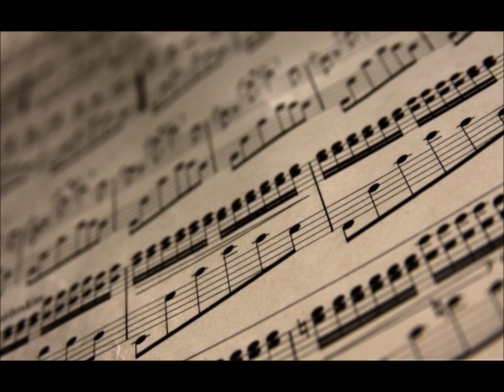Julian Lekocaj - Eshte Jeta Ime / with text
ESHTE JETA IME

Nisu shpejt ,se shfaqja po fillon
Dhe pak minuta dhe gjithcka starton
Eja si te mundesh vec mos e humb ket cast
Eshte nje shans i vetem qe nuk te kthehet prap

Sekondat  shkojn dhe bashke me to koha po te mbaron (ajo kalon)
Por ne rrugen tende do te ndalesh dhe me ata qe ste done oh yeahh
Ref:
Eshte jeta ime,eshte ndjenja ime,do e jetoj
Nuk do te ndalem,nuk do te kthehem,do te vazhdoj
Askush nuk me ndal,askush sme largon nga bota ku jam
Nuk jam perfekt por si ju nje enderr e kam

Hapat nxito,se koha ste premton
Ajo nje here vjen ej e nje her shkon
Kujdes ku shkel se mund te biesh per nje cast
Por do ngrihesh prape dhe me i forte kete rradhe

Jo nuk ke me kohe,harroji tashme ata qe ste done  oh yeahh

Bridge :
Nje drite larte ne qiell, djeg, flak hijet nga ne
Nuk ka meshire , erresira  agon,casti yt po vjen

Lyrics by : Julian Lekocaj
Arrangement by :Julian & Andi
 Performing : Unik band